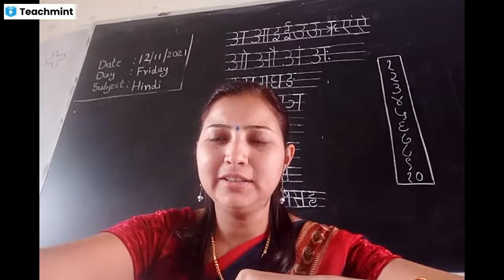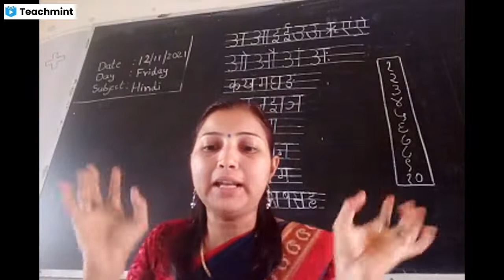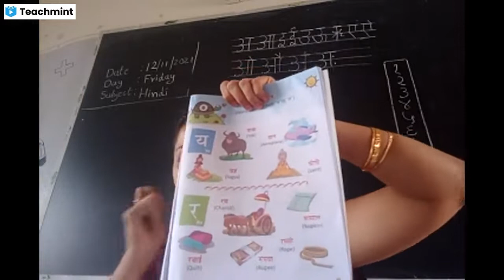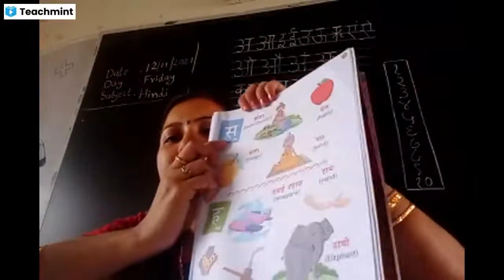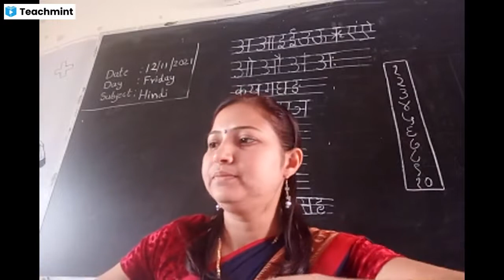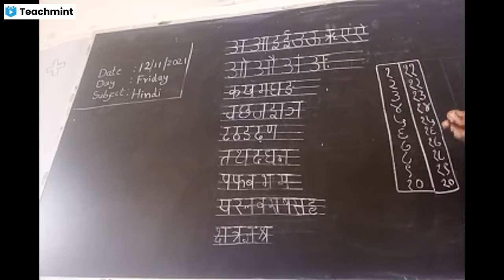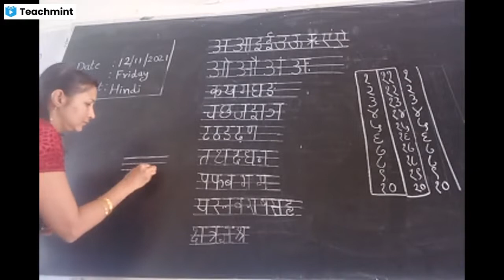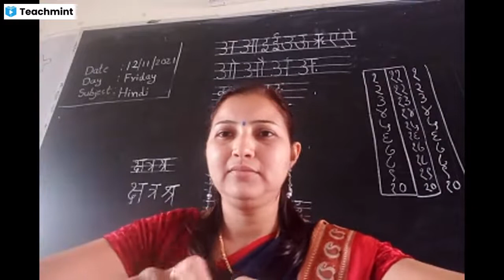Ukg Hindi ( daant rhyme, swar, vyanjan words, ek se bees tak ginati )